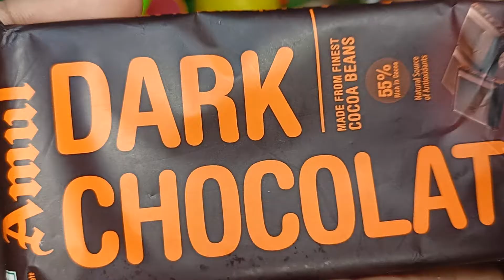New lot's of candies